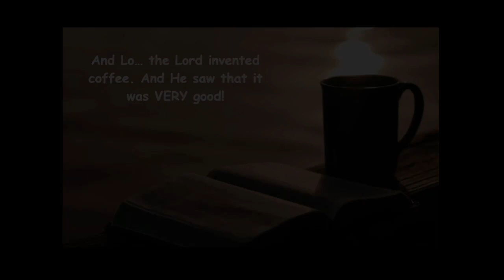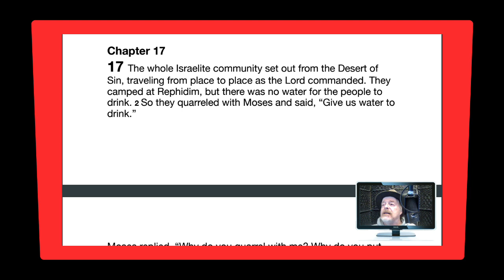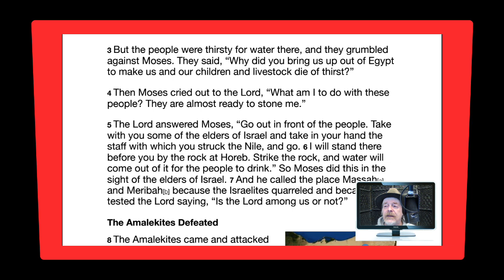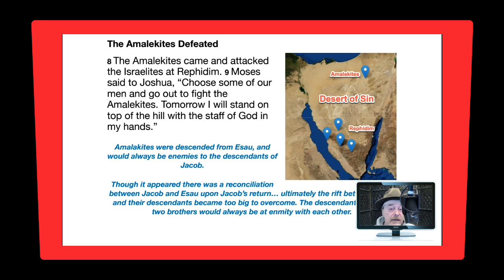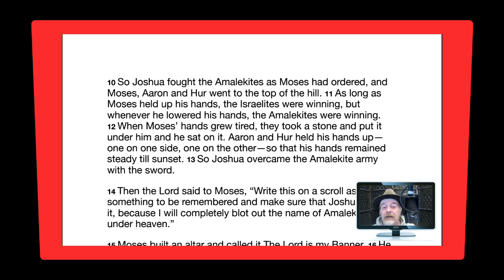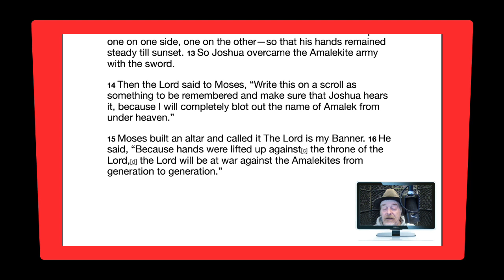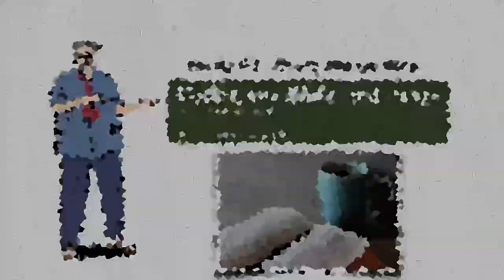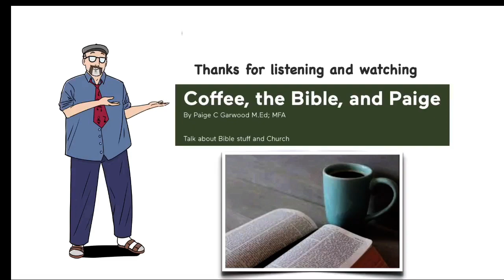Season 22 23 Episode 63 Exodus 17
Israel accuses God. and the descendants of Esau attack Israel...